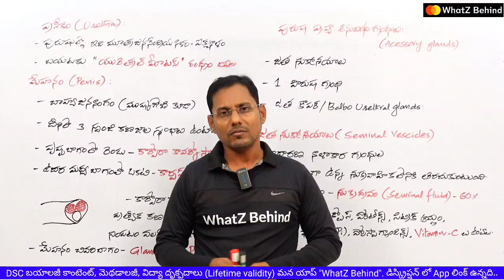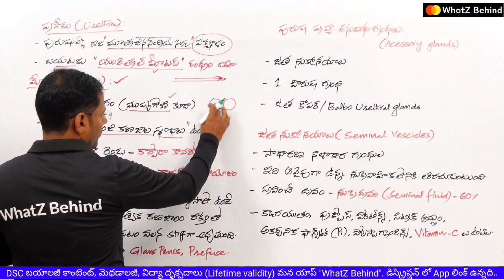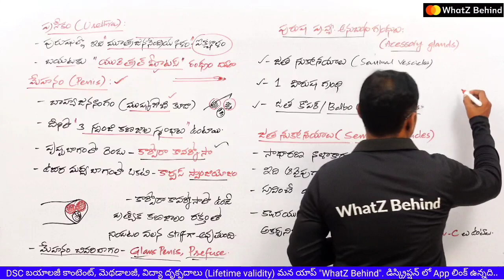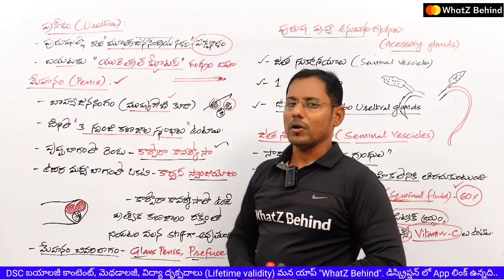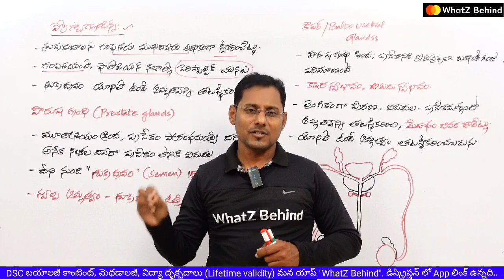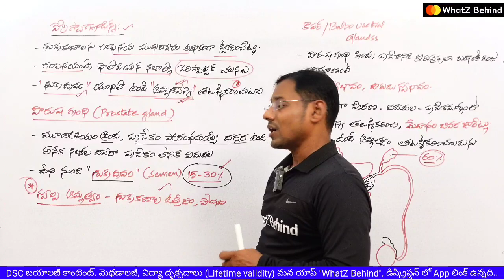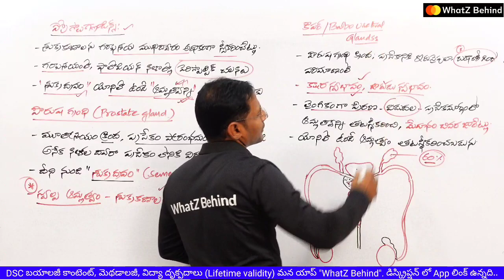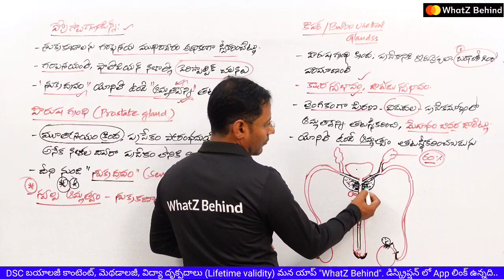Male reproductive system part - 3|Accessory glands DSC biology best online classes| TRT Biolology